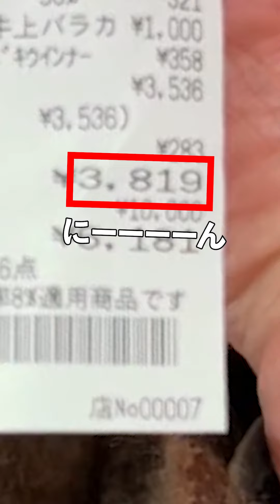【会社メシ】喫煙所焼肉2023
東京神楽坂にある広告代理店の昼食風景を、平日ほぼ毎日投稿。
編集代行やプロモーション制作・デザイン制作などお任せあれ！

【グッズ】
周年記念グッズ限定販売中！！

【プレゼント、ファンレターの仕送り先はこちら！！】
株式会社Advalue　CHASCHAS宛
162-0825
東京都新宿区神楽坂6-6 篠原ビル

株式会社Advalue
広告代理店・デザイン制作会社